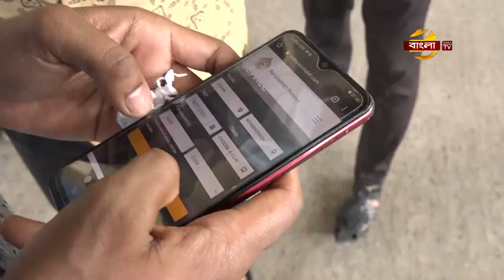কাল থেকে দূরপাল্লার বাস, লঞ্চ ও ট্রেন চালু